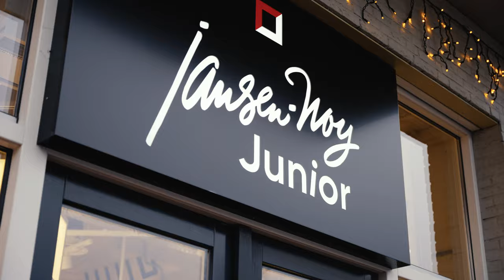Jansen-Noy Communieshow 2022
Showtime! Laat je inspireren en bekijk nu onze speciale online communieshow. Bezoek onze Junior Store in Sevenum voor advies en nog meer inspiratie. We zien je graag!

Junior Store
Pastoor Vullinghsplein 48
5975 DJ, Sevenum

MB01I7RY9OX9JFL